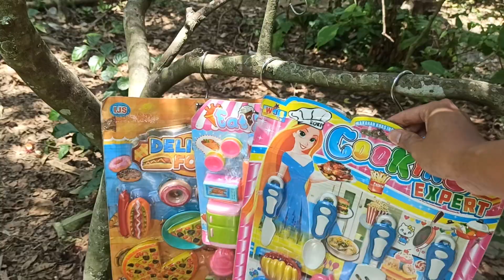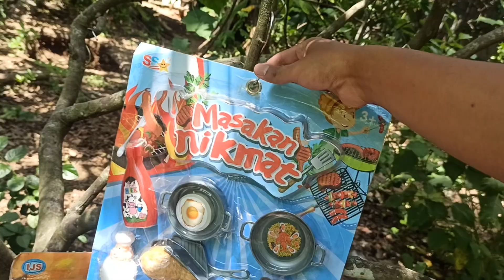Review dining table toys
dining table toys